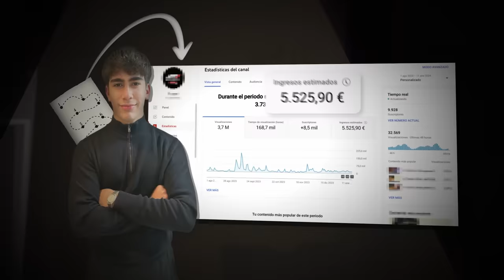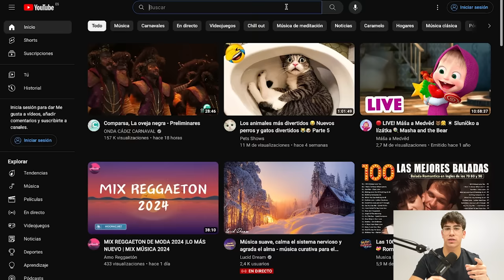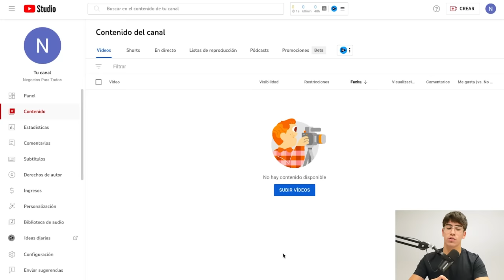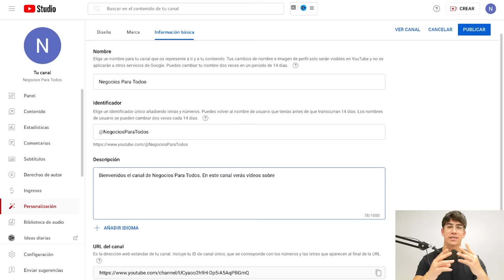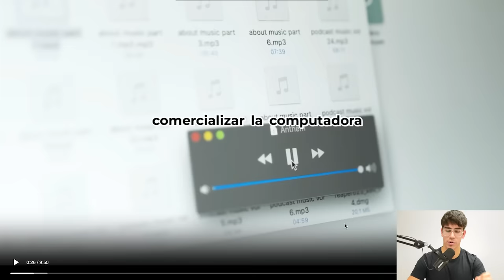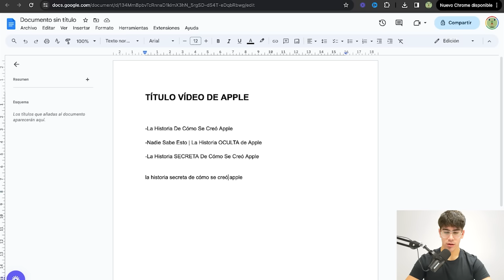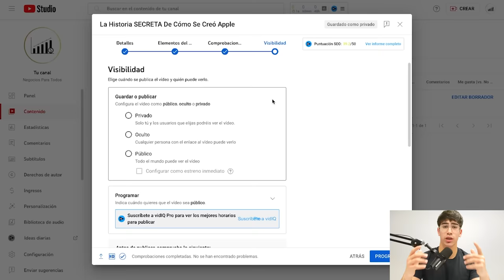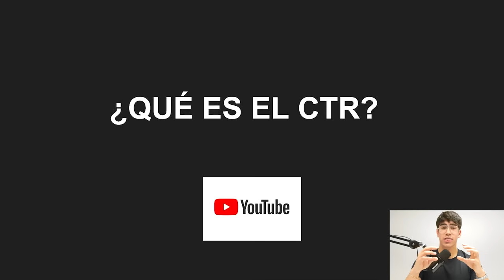Curso GRATIS De Automatización De YouTube | Cómo Ganar Dinero Con YouTube Sin Hacer Vídeos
Curso completo y actualizado para 2024: Guía paso a paso para principiantes en la que aprenderás a crear un canal de YouTube automatizado.

Índice:
00:00:00 Introducción
00:06:06 Cómo vamos a ganar dinero
00:06:53 Cómo elegir un nicho
00:31:54 Cómo crear un canal
01:01:49 Cómo crear contenido
01:20:04 Cómo crear miniaturas y títulos
01:36:24 Cómo publicar y optimizar
02:13:46 Cómo escalar

En este curso gratuito aprenderás a crear un canal completamente automatizado que genere ingresos sin que tengas que enseñar tu cara, grabar o editar videos. Este curso está basado en los mejores cursos de pago y en él vamos a ver todo lo necesario para empezar con este modelo de negocio: explicación del modelo de negocio, selección del nicho del canal, creación de la cuenta de YouTube, gestión de YouTube Studio, creación de contenido utilizando la inteligencia artificial, optimización del canal, diseño de miniaturas, creación de títulos, optimización del contenido y finalmente veremos los pasos a seguir para escalar tu negocio.